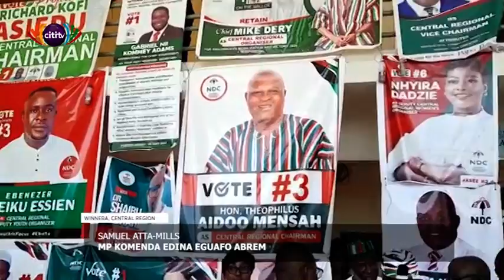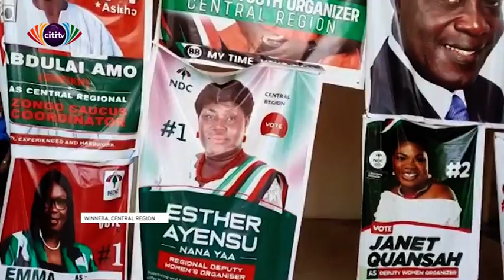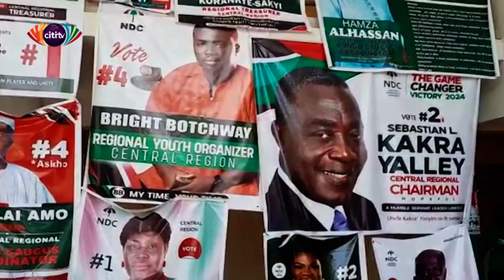C/R: NDC ready to win back power from NPP - Samuel Atta-Mills, Gisella Tetteh tell Citi News